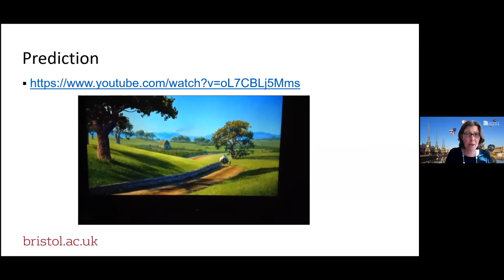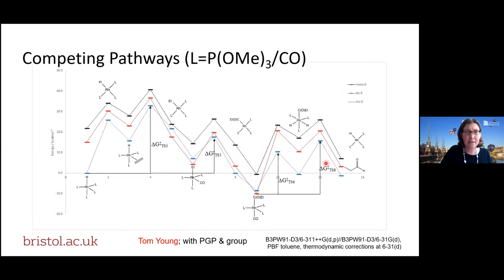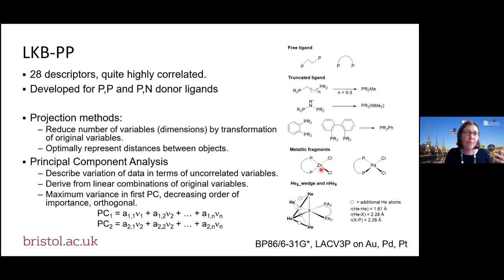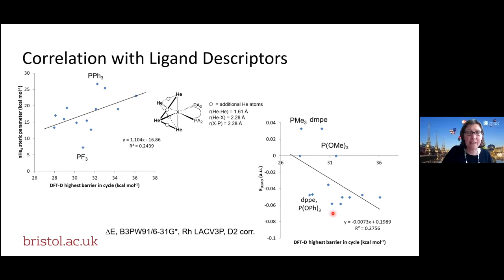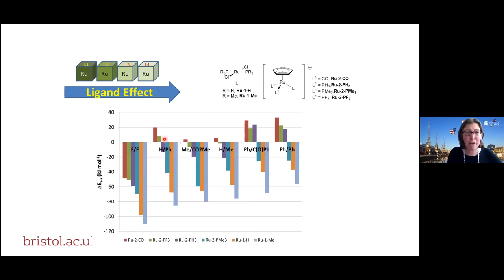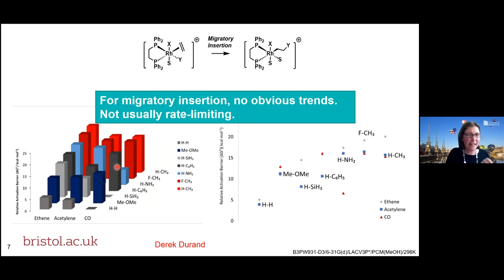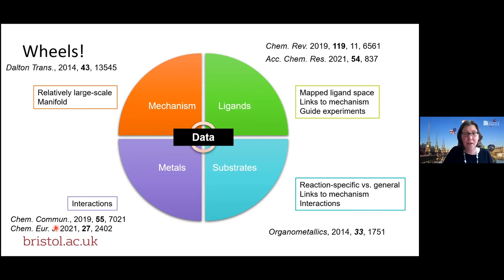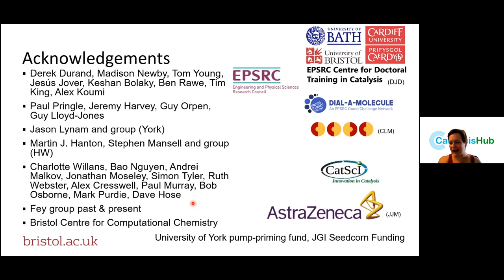Computational predictions in organometallic catalysis: are we nearly there yet? with Natalie Fey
Computational studies of homogeneous catalysis play an increasingly important role in furthering (and changing) our understanding of catalytic cycles and can help to guide the discovery and evaluation of new catalysts. While a truly “rational design” process remains out of reach, detailed mechanistic information from both experiment and computation can be combined successfully with suitable parameters characterising catalysts and substrates to predict outcomes and guide screening (Acc. Chem. Res. 2021, 54, 837-848). Rather than pursuing a purely computational solution of in silico catalyst design and evaluation, an iterative process of mechanistic study, data analysis, prediction and experimentation can accommodate complicated mechanistic manifolds and lead to useful predictions for the discovery and design of suitable catalysts. I will use examples drawn from our recent work, including our development of a reactivity database, to illustrate this approach and discuss why organometallic catalysis is such a challenging yet rewarding area for prediction.